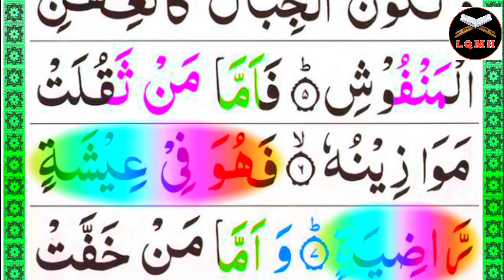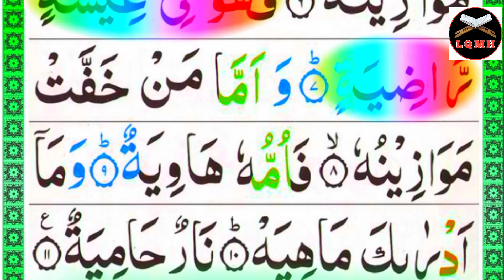Surah Al - Qariah , Beautiful Voice , Quran recitation , With HD Arabic Texe , Learn Quran M Home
Dosto Kaise Hain Aap

Hamare is Channel

Learn Quran M Home

Take Aap Har Din Naya Video Dakh Aur Sun Saken

YouTube Channel Ko Ziyada Se Ziyada Piyar Den

Jazakallah

Shukriy